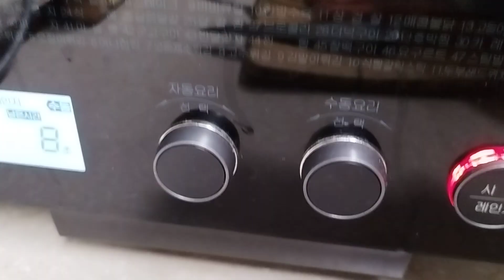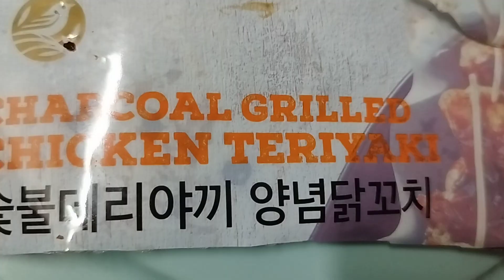숯불 데리야끼 닭꼬치(큰아들 고2 상인 녀석이 자전거 되치기로 두대 7만 이윤남겨 선사한 불량 술 안주♡)#